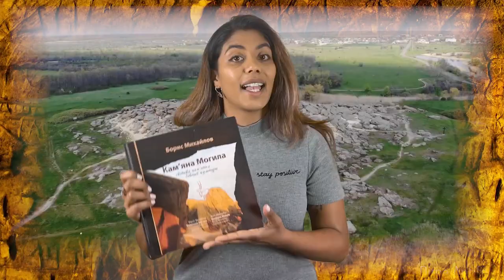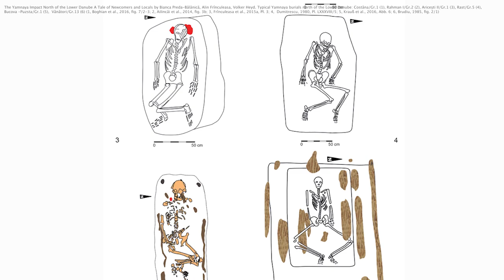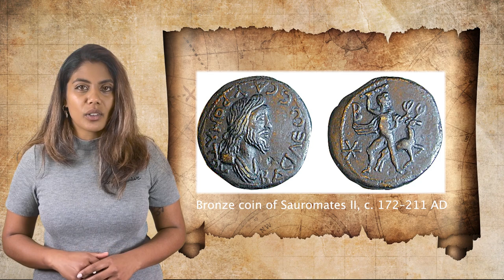5 archaeological sites and ancient cultures before the Kyivan Rus | ProjectUkraine - History Doc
There is a wealth of archaeology and history in the territory of Ukraine spanning thousands of year. Today, we will briefly cover some of my favourite archaeological sites and ancient cultures from 22,000 BCE to 200 CE.

0:00 Collab intro
0:33 Introduction
0:53 Kamyana Mohyla
2:07 Cucuteni-Trypillian Culture
3:04 FACTUAL ERROR: Settlements were periodically burnt down every 60 - 80 years not 60-80 thousand! (I have no idea how I made that slip/ pick it up in the edit... Considering I have presented the Cucutenti-Trypillian culture countless times, now it’s forever on the internet 👀)
3:08 Cucuteni-Trypillian Culture
3:16 Yamnaya Culture
4:18 The Scythians
5:34 Bosporan Kingdom
6:53 Outro

If you are new to this channel, here's a bit about me. I am a professional archaeologist from the UK, who has been working in the sector since 2013. I have had the priveldge to take part in internationally-led archaeological expeditions around the world including Scythian kurgans in Siberia, and Yamnaya and Trypillian sites in Ukraine.

This video was made in collaboration with 30 History YouTubers to support the humanitarian effort to help individuals inside Ukraine.

Watch this space for further reading and sources.

Do you want to start creating content but do not know where to begin? Need audio and/or video production services?